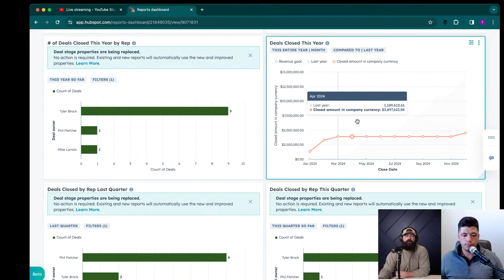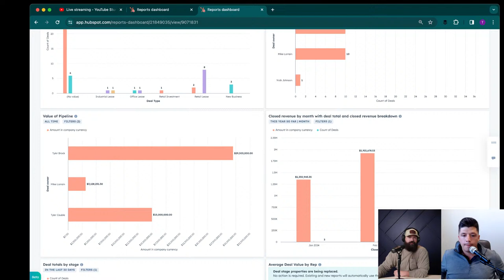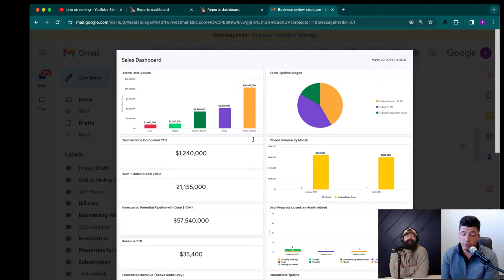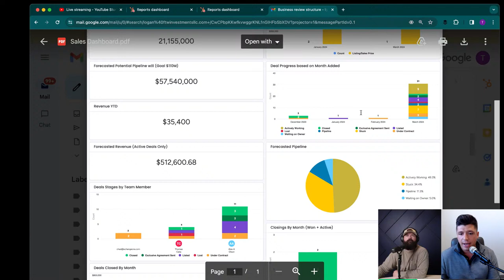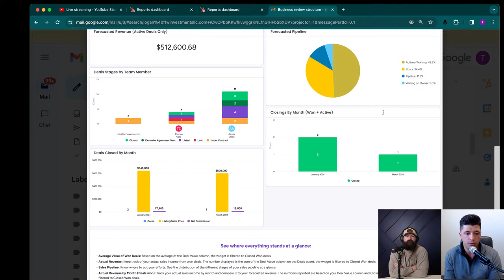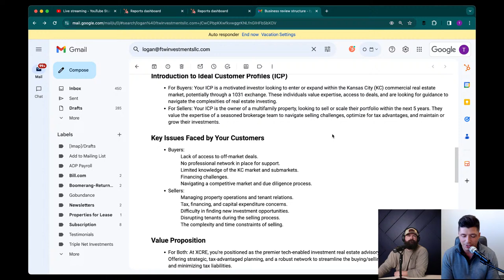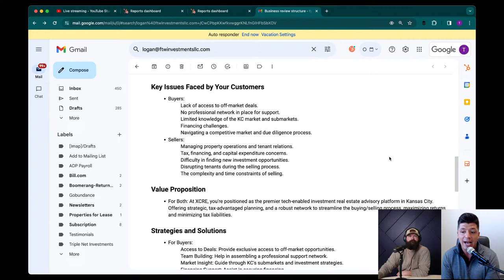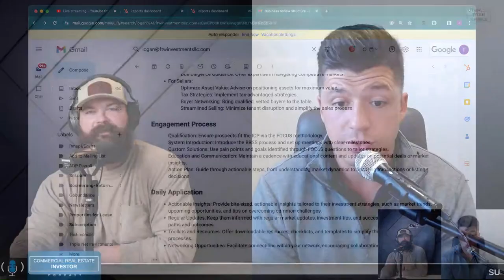February CRE Brokerage Business Review with Logan Freeman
Reviewing February's financials across both of our brokerage teams as we aim to hit some serious goals for the year and show you the behind the scenes of those operations.

Logan Freeman, with over 6 years of dynamic real estate experience, has executed over $300M in acquisitions for his firm, FTW Investments and as the head of acquisitions for a prior investment fund. Logan is also the managing broker at XchangeCRE, a boutique commercial real estate brokerage firm specializing in 1031 transactions. Leveraging his unique blend of people skills and transactional expertise, Logan is a driving force in acquisitions, capital raising, and investor relations, and serves as a voting member of the firm's investment committee.

// Join my CRE Accelerator program - get my step-by-step investing blueprint, a supportive community, and group coaching:

 / tylercauble